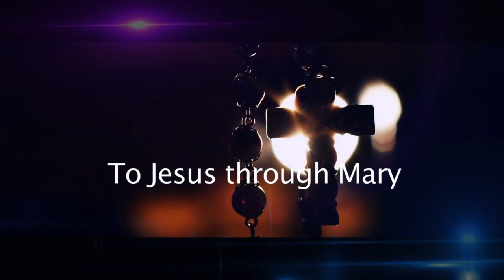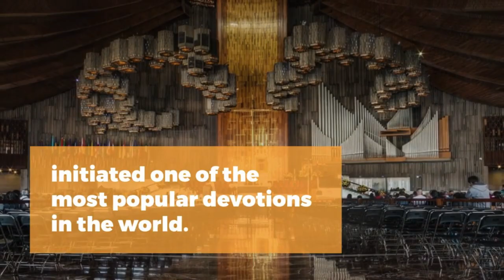Marian Apparitions - Our Lady of Guadalupe (Tamil)